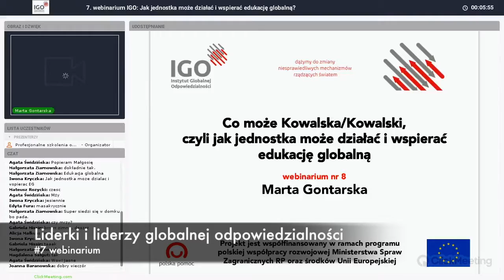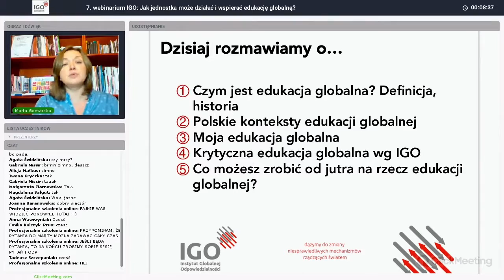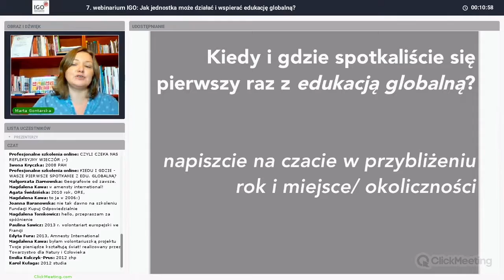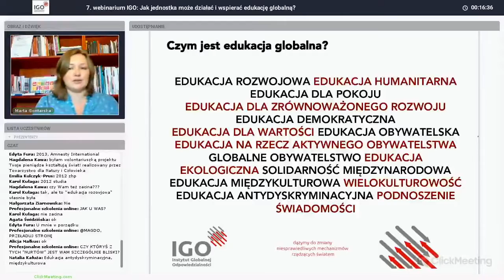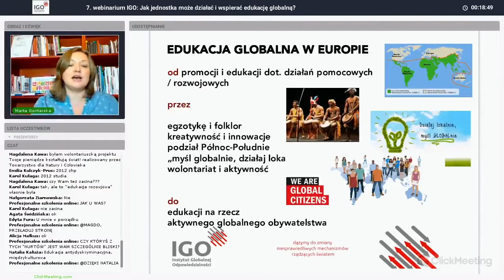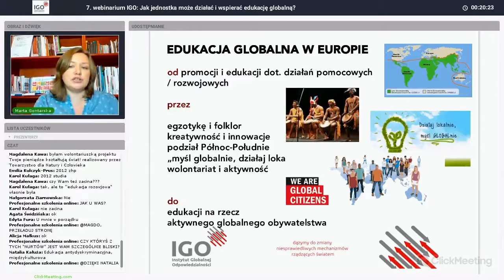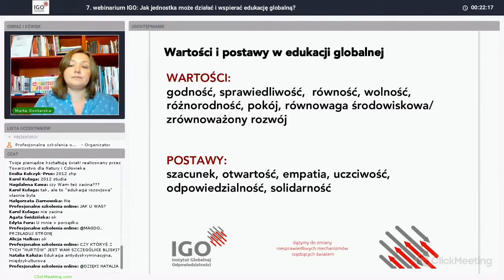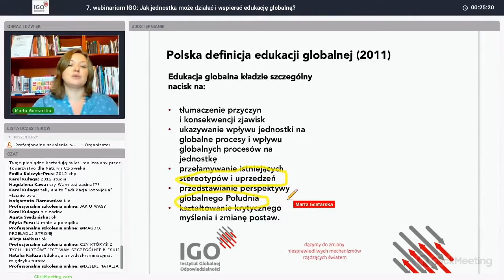webinarium7 IGO mp4